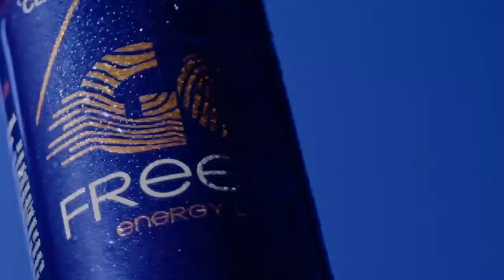GO FREEGO SH1500 UJIPATIE BAHATI YA KUSHINDA ZAWAD NONO KAMA BLENDA,KETTLE NA PASI KARIAKOO ZANZIBAR